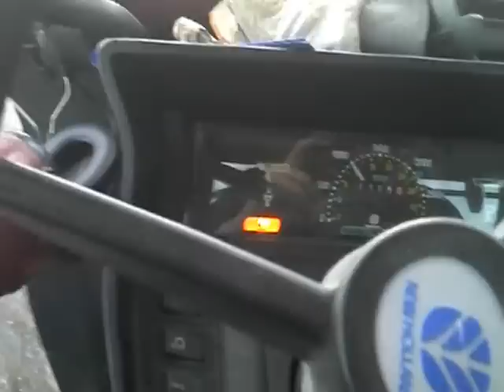New Holland 110-90 power harrowing and MF 5455 harrowing